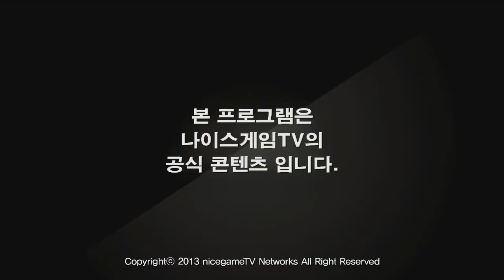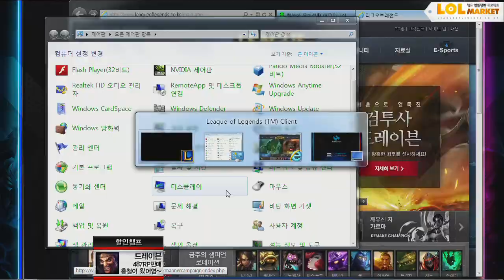130426 롤마켓 19화 하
130426 롤마켓 19화 하